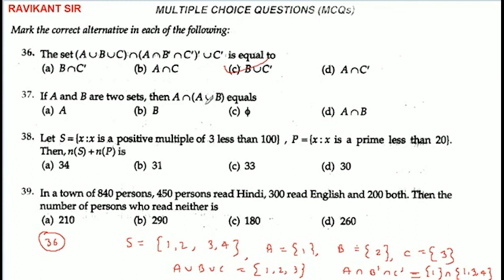if A and B are two sets , then A ∩(A⋃B) equals